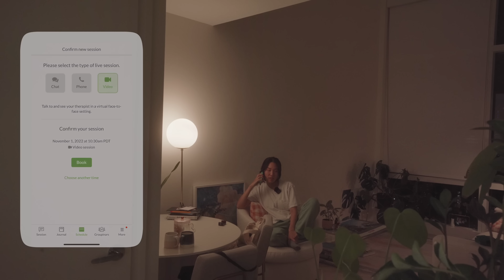Heal Toxic Traits & Nurture Relationships w/ @rowena ☁️ Sleepover Series Ep04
(& other platforms)

xx
- Leah

0:00 - Introducing.. Rowena Tsai !
0:53 - expectations of a partner pt1
2:43 - therapy baking
3:49 - bake your chicken nuggets
4:32 - what's ur most toxic trait
9:03 - friends who stare at the oven together.. talk about inner child work
14:54 - expectations of a partner pt2
17:56 - Jams is the guy!
18:53 - Leah's wedding plans
21:46 - taking life into ur own hands
23:56 - Ro's story
26:43 - James enters
33:34 - 73 questions and night time routine with vogue